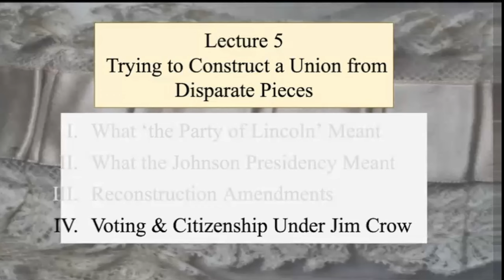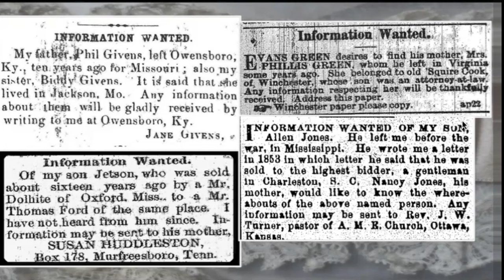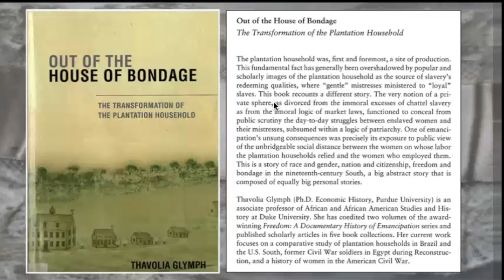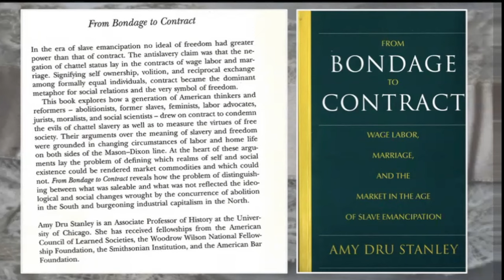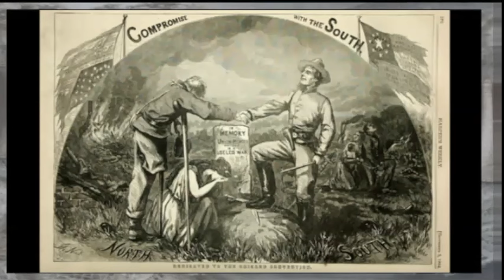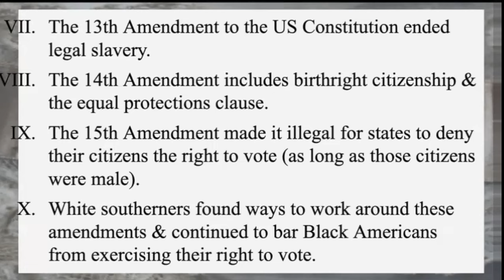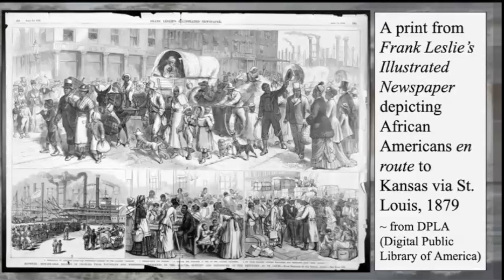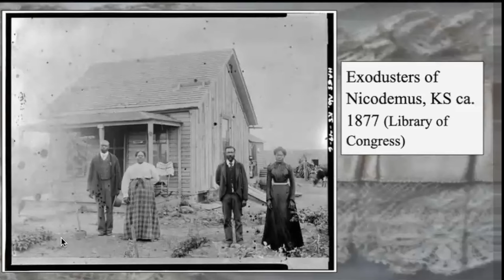HIS17B SQ24 L05 pii mB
Trying to Construct a Union from Disparate Pieces